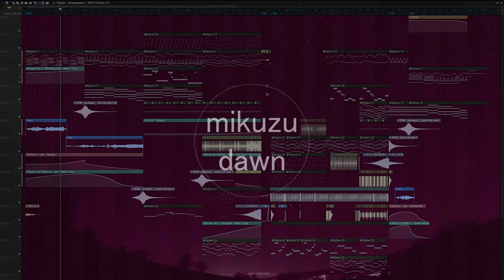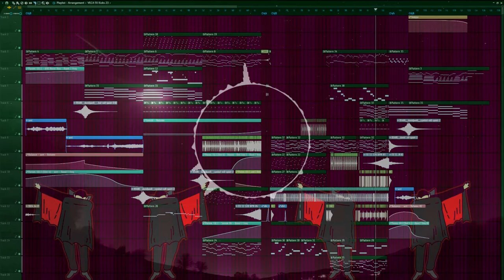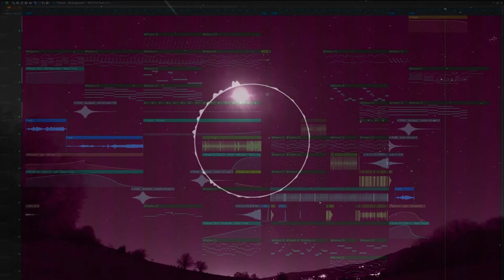【Hardcore】Dawn【Sayuu / サユー】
A lonely vampire dancing in the rain, meeting an epic gamer and then killing him only to be lonely again and die to sunlight at the end.        -cuvt